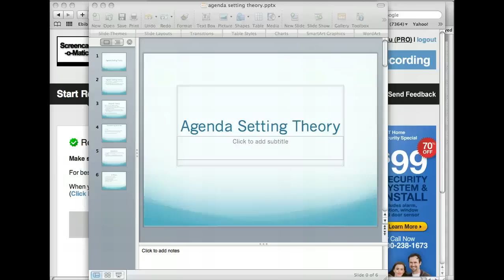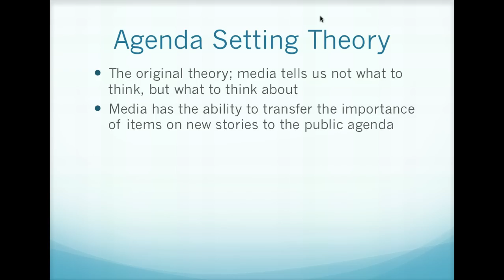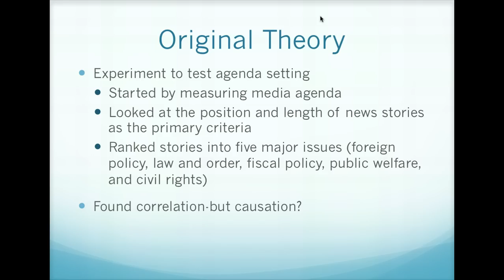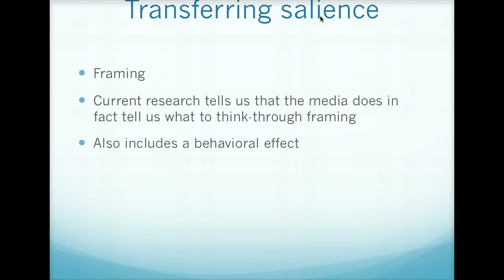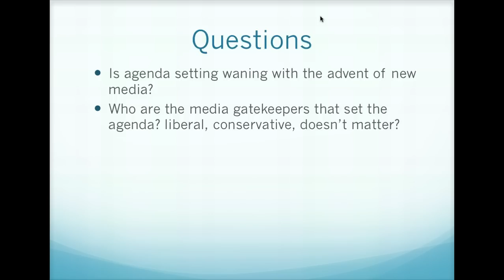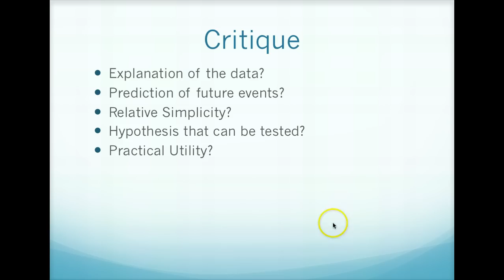Agenda Setting Theory